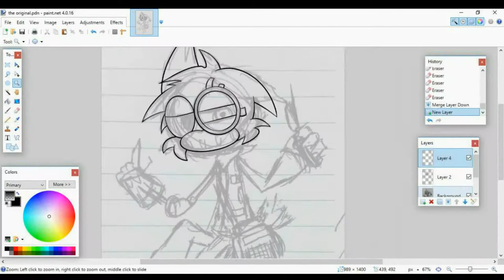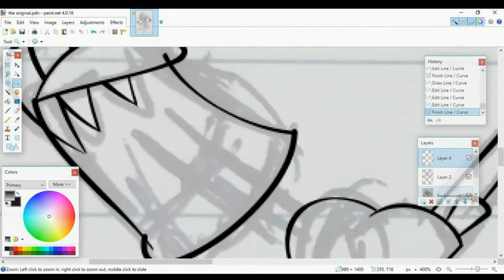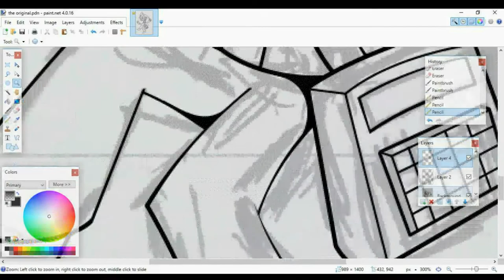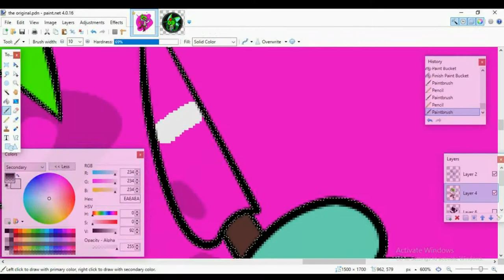THE ORIGINAL TRINTRO / Speed Draw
Who remembers Mayhem Master?

Trinitro was originally a Sonic OC. Lot of years have changed him since then. When Mayhem Master (community fan-game of mine) was initiated, Trinitro started to have his own original designs.

This design, however, is the very FIRST concept of him, before I gave him a coat and polo. If you look closely, one of the features have similarities to one of my other OCs (e.g. TiDi's monocle). Due to being scrapped, the features were distributed to others, thus only remaining is his polo and scarf,

Trinitro was initially given a mechanical display. He is going to be entitled "The Ultimate Roboticist" in the game. He rarely talks and uses a type-in keyboard that voices out his text. He is going to be planned as a murderer, (in which he set up a gatling gun trap unintentionally) or a victim (in which, he was poisoned by a cyanide pill in his drink).

Artwork:
Trinitro belongs to me.